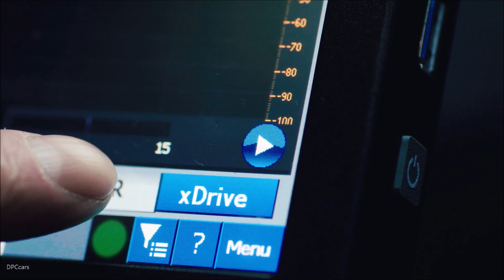2019 BMW X5 Extreme Tesing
One day the new BMW X5 is being tested at the polar circle and the next it is already doing laps on the Nürburgring: The driving trials for the successor of the current BMW X5 test both the car’s endurance as well as its versatility. The new Sports Activity Vehicle (SAV) is undergoing an exceptionally demanding and varied testing program as part of its series development process. The prototypes of the new BMW X5 must not only stand the test in all the world’s climate zones, but also master every kind of terrain. Here the completely new suspension technology must prove its qualities.

As the first all-wheel vehicle to thrill drivers with the brand’s typical driving pleasure on winding country roads and long stretches of motorway, the first-generation BMW X5 laid the foundation for the completely new Sports Activity Vehicle category nearly two decades ago. In the coming fourth model generation, the car’s allround talents are brought to the fore as prominently as never before. This is achieved by the introduction of new suspension and chassis systems, which are available for the first time in a BMW X model and are virtually unique within the competitive field. The new offroad package for example offers an impressive combination of highest-level ride comfort on the road and the possibility of changing the vehicle setup at the press of a button to suit the conditions of driving off the beaten track perfectly. Be it snow, sand, rocks or gravel roads – the new BMW X5 has the perfect powertrain and suspension setup for each surface.

The prototypes proved how capably the new BMW X5 accelerates, steers and brakes in the winter test centre in Arjeplog, Sweden, on South African gravel tracks and the in desert dune landscapes of the USA. They were subjected both to maximum cold and scorching heat. Extremely dry mountain terrain as well as tropical humidity and muddy tracks had to be mastered by the new BMW X5. And since this endurance testing only proves part of the car’s unmistakable character, the testing series conducted on the BMW Group’s testing grounds in Miramas in the South of France, on the high-speed circuit in Talladega in the US state of Alabama and on the Nürburgring racetrack in Germany were equally important. The information and insights gained here show that the new BMW X5 meets the very highest demands with regard to agility, precision, control and comfort, especially thanks to the Adaptive M Suspension Professional and the Integral Active Steering, which is also being offered for the first time.